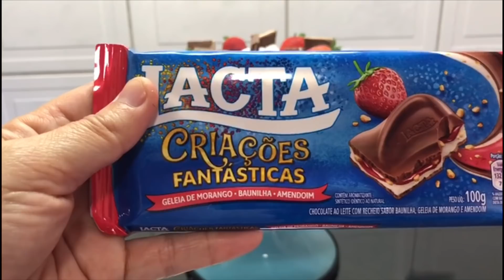BOLO FANTÁSTICO COM CREME DE BAUNILHA E GELEIA DE MORANGO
Grupo no Facebook: Confeitando com Daniela Bolos

Caixa postal n°: 70
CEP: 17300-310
Cidade: dois córregos
Bairro Guarapuã

CREME DE BAUNILHA COM GÉLEIA DE MORANGO

INGREDIENTES:
* 400 ml de leite
* 3 colheres (sopa) de amido de milho
* 1 lata de leite condensado
* 1 caixinha de creme de leite
* 1 colher (sopa) de baunilha

GANACHE:

Ingredientes:
* 270 gr de chocolate ao leite (utilizei da Nestlé)
* 150 gr de creme de leite

Bicos: 4B mago
Forma: 20x10
Peso: 2.100 kg

Não vendo por kilo. Esse tamanho e sabor vendo partir de 100,00. LEMBRE-SE de calcular conforme seus gastos e região